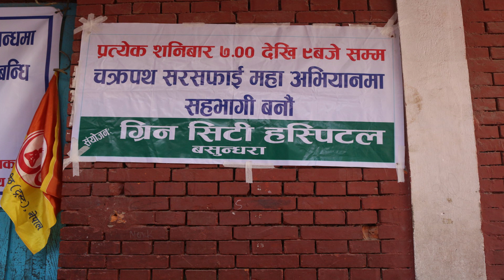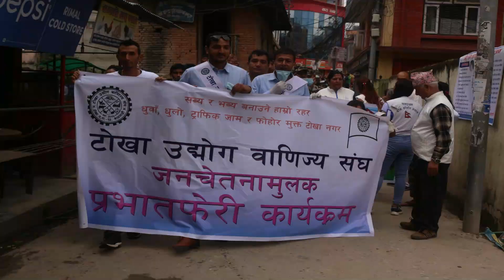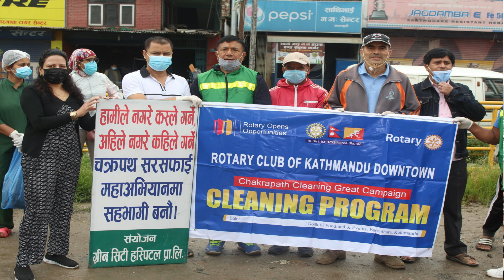Green City Hospital का chairman किन अभियन्ता बन्नुपर्यो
It contains interview with Lok Bahadur Tandan Campaigner of chakrapath saphai abhiyan and Chairman of Green City Hospital about his experience in Chakrapath Cleaning campaign. Thank you so much for his sharing and time.